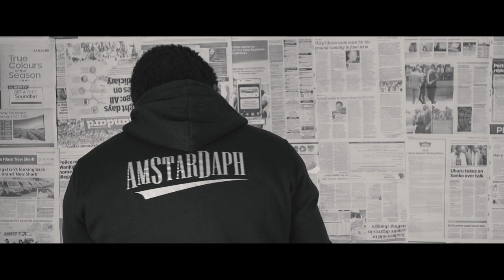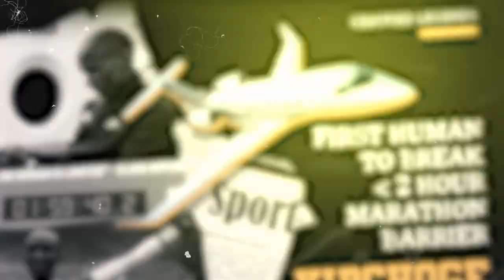AmStarDaph - LEGENDS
This is a song to Celebrate the Entertainers who have in one way or another contributed to the growth of the Kenyan Entertainment Industry.
As the saying goes, give them flowers while they can still smell them.

Written by AmStarDaph
Video Shot, Directed and Edited by @StitchyBlaze
Additional Graphics by @AmStarDaph / @FlyMedia254